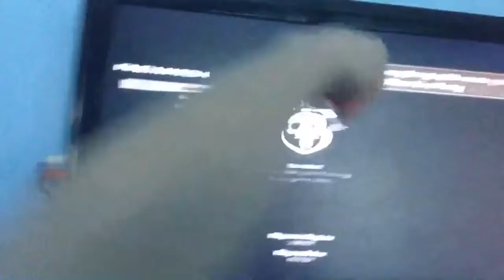Call of duty black ops ghosts part 1